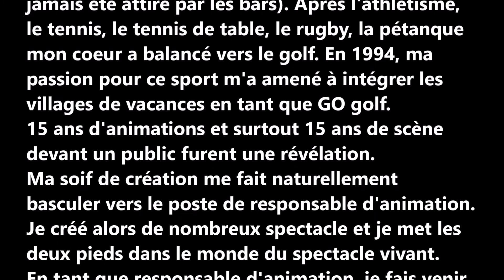#6 Tour de magie : explication bracelet coccinelle en ballon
Afin d'alterner entre magie et sculpture sur ballons, je vais vous apprendre à faire un bracelet coccinelle en ballon.